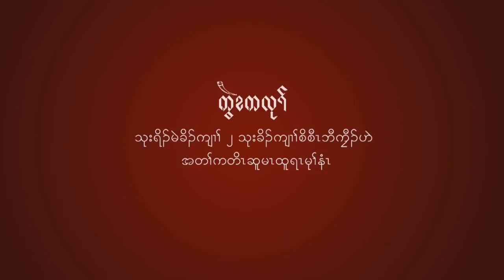KKL Interview Gen Baw Kyaw Heh Martyrs' Day HD